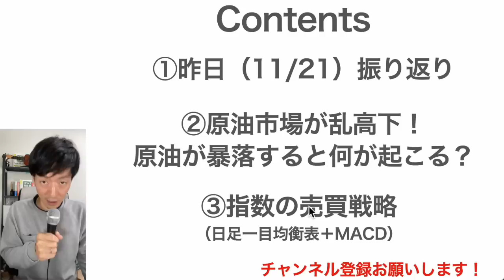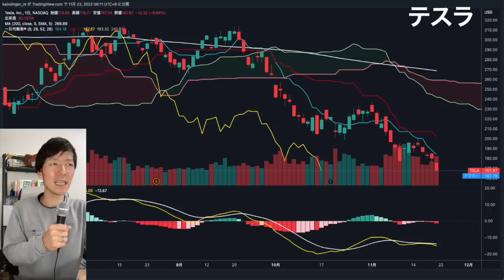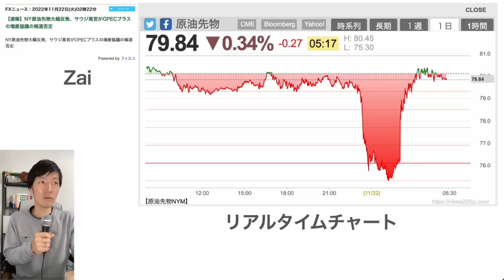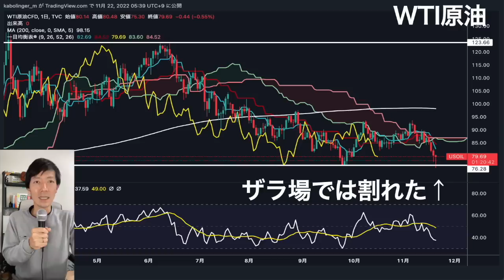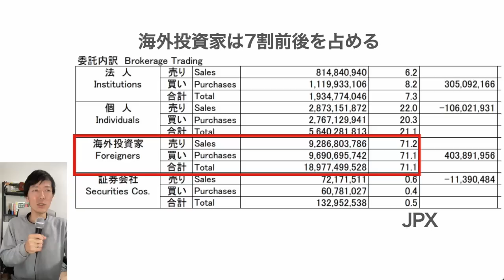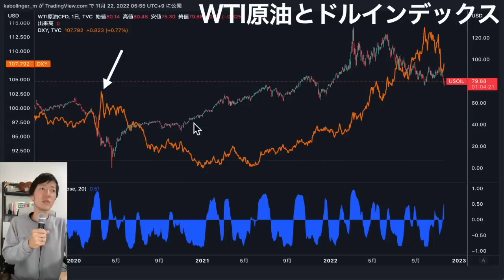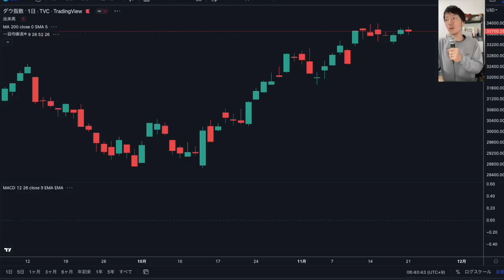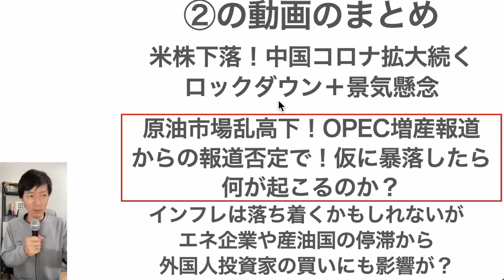【WTI乱高下】もし原油が暴落したら何が起こる？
PR 00:33 ①先週の振り返り
02:05 ②もし原油が暴落したら何が起こる？
07:28 ②の動画のまとめ

【今日の関連動画はこちら】

1日5分の分析で月13万円を稼ぐExcel株投資を